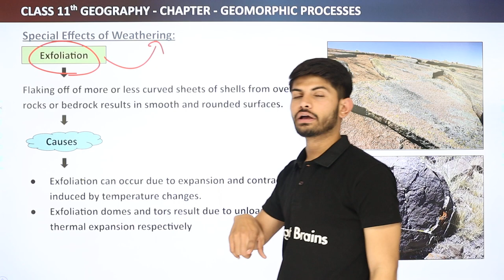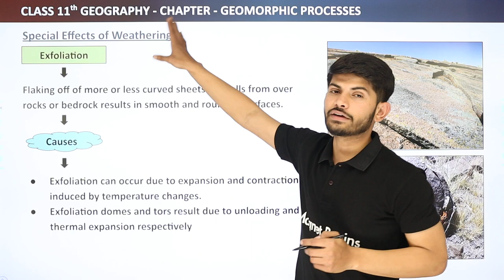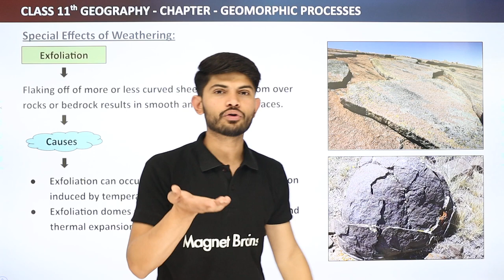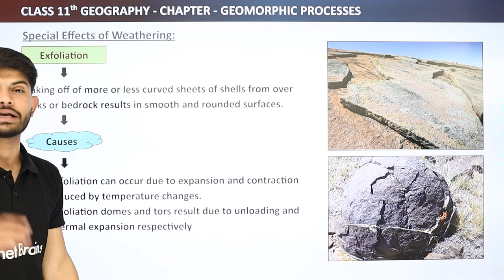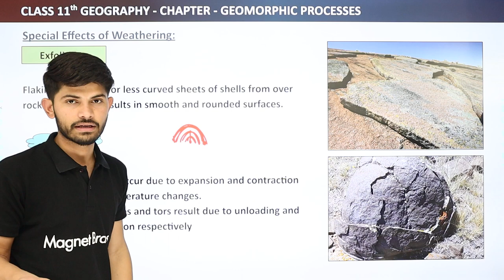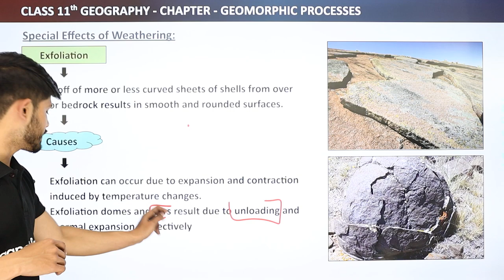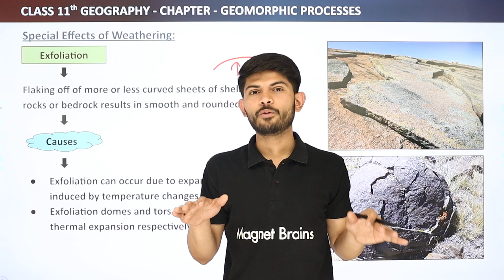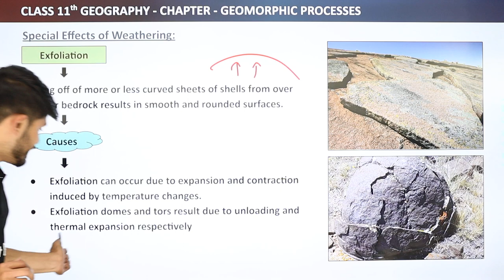Special Effects of Weathering - Exfoliation | Geomorphic Processes | Class 11 Geography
Class: 11
Subject: Geography
Chapter: Geomorphic Processes
Topic Name: Special Effects of Weathering - Exfoliation